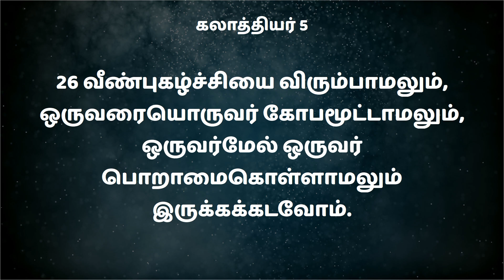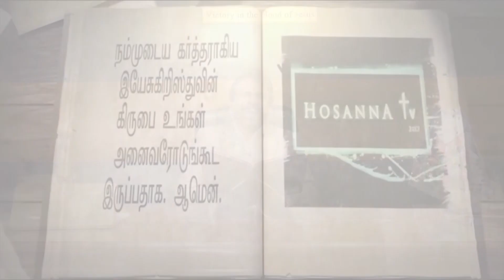26-01-2022 | தினம் ஒரு வாக்குத்தத்தம் | ஆவிக்கேற்றபடி நடக்கக்கடவோம்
259s

𝐁𝐀𝐍𝐊 𝐃𝐄𝐓𝐀𝐈𝐋𝐒 :
𝐀/𝐂 𝐍𝐀𝐌𝐄 : 𝐌. 𝐀𝐑𝐎𝐂𝐊𝐈𝐀𝐑𝐀𝐉
𝐀/𝐂 𝐍𝐎 : 𝟏𝟎𝟏𝟖 𝟎𝟏𝟎𝟎 𝟎𝟎𝟎 𝟖𝟗𝟎𝟏
𝐁𝐀𝐍𝐊 : 𝐈𝐍𝐃𝐈𝐀𝐍 𝐎𝐕𝐄𝐑𝐒𝐄𝐀𝐒 𝐁𝐀𝐍𝐊
𝐁𝐑𝐀𝐍𝐂𝐇 : 𝐒𝐀𝐓𝐓𝐔𝐑
𝐈𝐅𝐒𝐂 𝐂𝐎𝐃𝐄 : 𝐈𝐎𝐁𝐀𝟎𝟎𝟎𝟏𝟎𝟏𝟖

(𝐎𝐑)

𝐀/𝐂 𝐍𝐀𝐌𝐄 : 𝐇𝐎𝐋𝐘 𝐒𝐏𝐈𝐑𝐈𝐓 𝐌𝐈𝐍𝐈𝐒𝐓𝐑𝐈𝐄𝐒
𝐀/𝐂 𝐍𝐎 : 𝟏𝟎𝟏𝟖 𝟎𝟏𝟎𝟎 𝟎𝟎𝟎 𝟔𝟏𝟕𝟖
𝐁𝐑𝐀𝐍𝐂𝐇 : 𝐒𝐀𝐓𝐓𝐔𝐑
𝐈𝐅𝐒𝐂 𝐂𝐎𝐃𝐄 : 𝐈𝐎𝐁𝐀𝟎𝟎𝟎𝟏𝟎𝟏𝟖

𝐂𝐨𝐦𝐦𝐮𝐧𝐢𝐜𝐚𝐭𝐢𝐨𝐧:
𝐂𝐡𝐞𝐧𝐧𝐚𝐢 𝐀𝐝𝐝𝐫𝐞𝐬𝐬
Hosanna TV
No 87/4, Sambu prasath avenue,
Arcot road
Vadapalani (Opp Adyar Ananda Bhavan)
Chennai – 600026
𝐒𝐚𝐭𝐭𝐮𝐫 𝐀𝐝𝐝𝐫𝐞𝐬𝐬
Hosanna TV